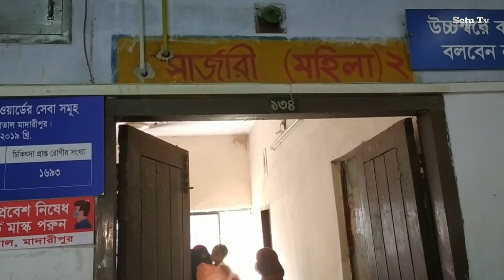স্বামী কি করলো স্ত্রীকে দেখুন ভিডিওতে Madaripur news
টাকার জন্য স্বামী কি করলো স্ত্রীকে দেখুন ভিডিও Madaripur news